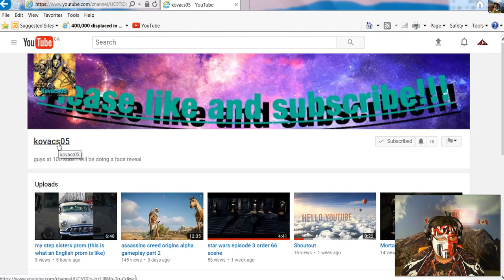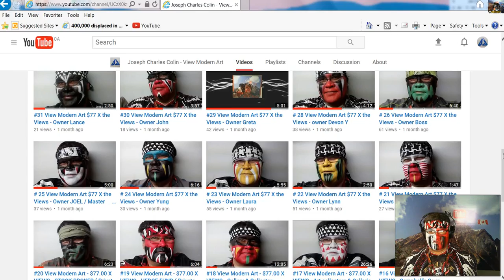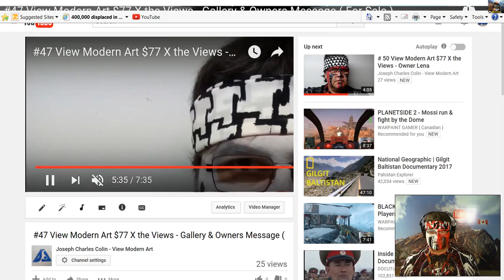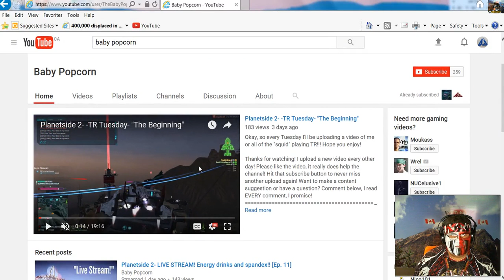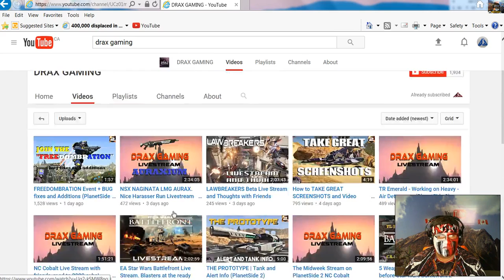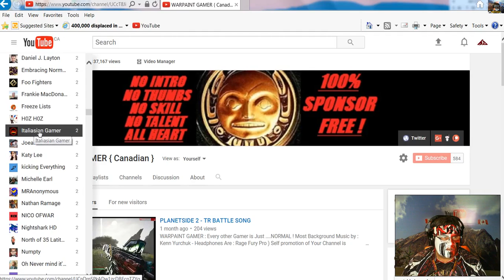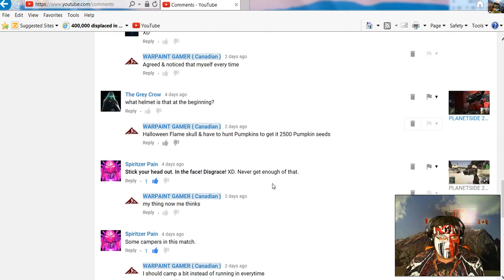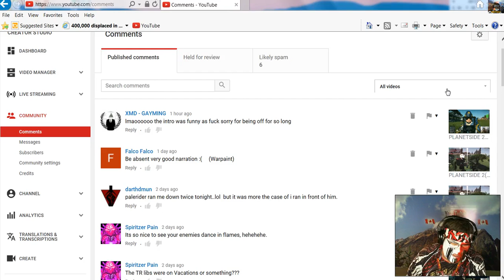WARPAINT GAMER - Shoutout & Channels I watch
WARPAINT GAMER : Every other Gamer is Just .NORMAL ! Most Background Music by : Kenn Yurchuk - Headphones Are : Rage Fury Pro ) Self promotion of Your Channel is Encouraged & Demanded In my Comments Section ! & Link to Kovac's Vid